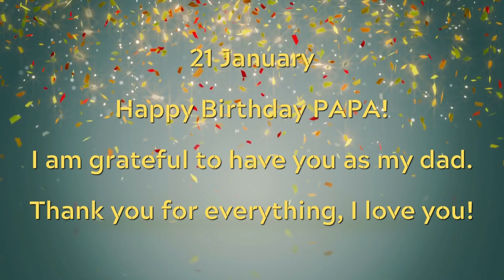21 January, Happy Birthday PAPA!